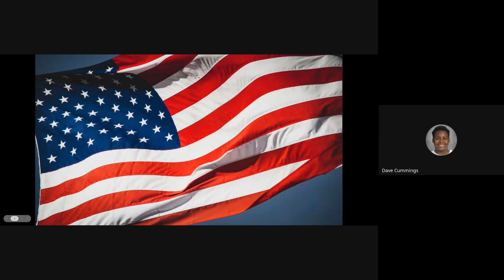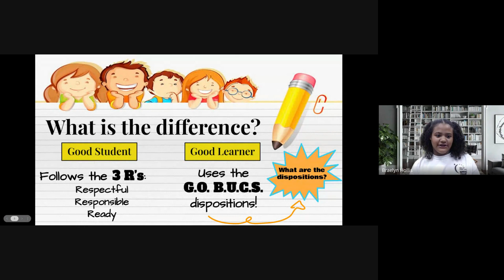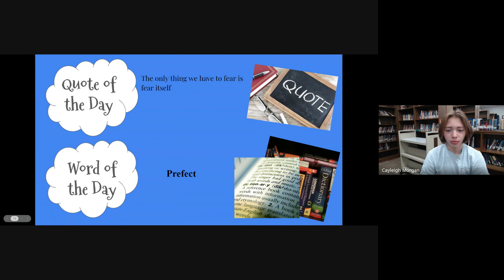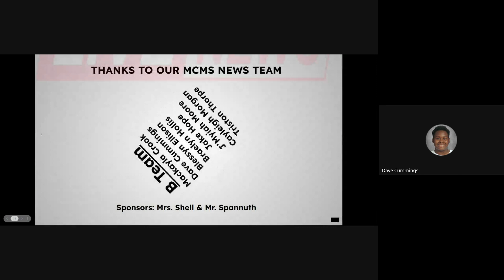2023 2024 Newscast 2023 11 07 07 55 GMT 5